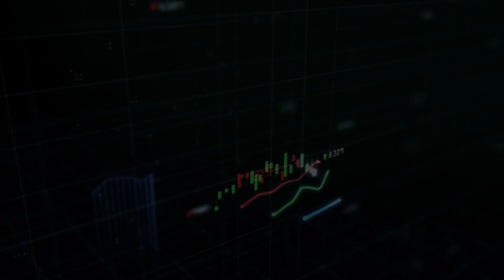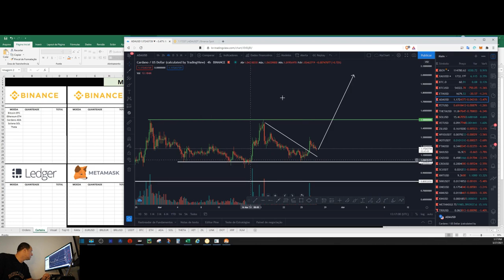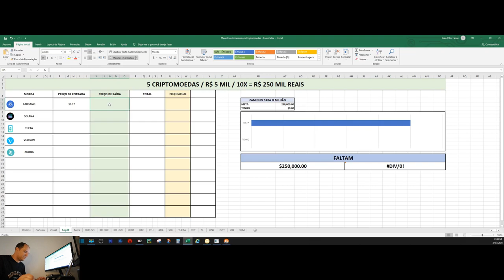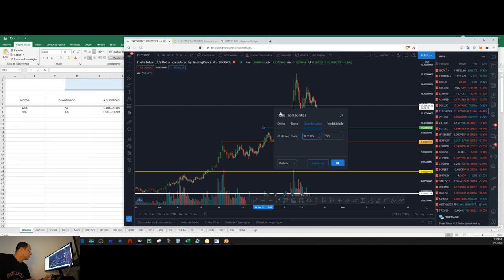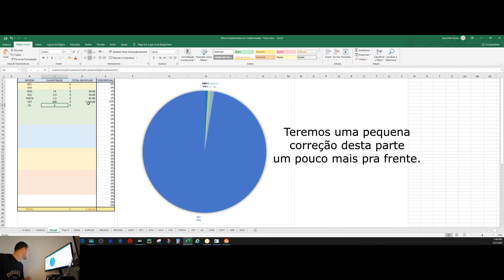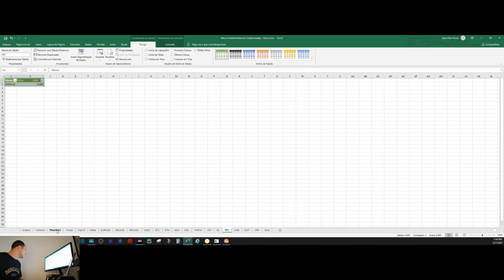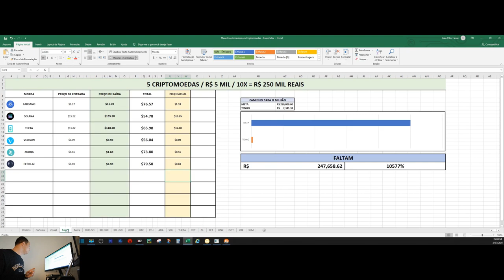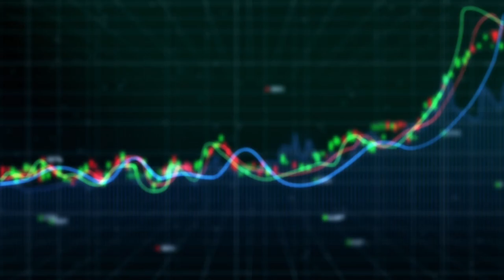2.000 Inscritos! Obrigado! Taqui a Planilha!!!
Fala galera!

A planilha ficou disponível gratuitamente pelo tempo prometido.

O arquivo contém a planilha, as imagens em PNG e os links para fazer as ligações com a internet.

Eu acabei deixando o meu arquivo pessoal mesmo (Fase 2) pelo fato de já ter feito algumas correções nela e isso talvez facilite pra vocês.

Sempre que tiver alguma dúvida, volta aqui no vídeo ou me manda uma pergunta aqui nos comentários.

Lembrando:
Vou deixar a planilha disponível por 15 dias e depois ela só estará disponível na Hotmart, ok?

Então, aproveitem!

Transfira dinheiro de um país para outro com a melhor taxa do mercado:

AJUDE O NOSSO CANAL A CRESCER
Quem quiser ajudar o nosso canal, deixo aqui o endereço para doações em criptomoedas.

Solana (SOL)
6wedCGTBE7Getu1z6fo97XAoQLSkqedfDrA1y3dAZFD1

Zilliqa (ZIL)
zil1vgs5m06hadvw67qzvj2906z62ntxqxcfc9ljdg

Litecoin (LTC)
LbeDwzvz8bynYATxoEyxV7FWpPT3SHw1N4

Tron (TRX)
TGg6ogkTHGRz5P5J1So24YTwxm9Vj7axT4

Bitcoin (BTC)
1AZnnkZPTYM3V9AkFnwN4H9t5ARHopitiR

Ethereum (ETH)
0xF43F8acF481aDFC4Cacf2A0CFe990480E86b2085

MUITO OBRIGADO!!